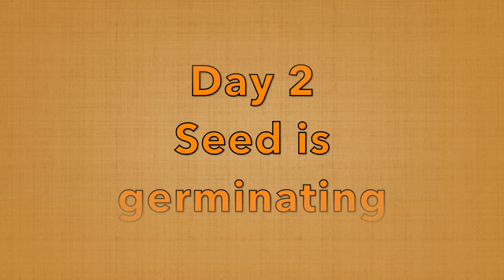DIY re-use Waste matka cups to Grow Methi(Fenugreek) leaves || Grow Methi in 5 days only.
Hello My Dear Green Lovers,
This video is about  Easy way of growing Methi(Fenugreek) leaves,     with in 5 days. Instead of throwing I have used the ice-cream cups as a pot for growing fenugreek leaves. Is not it awesome? And I would wait for your comments too. Share my video to spread greenery.
Namaste.